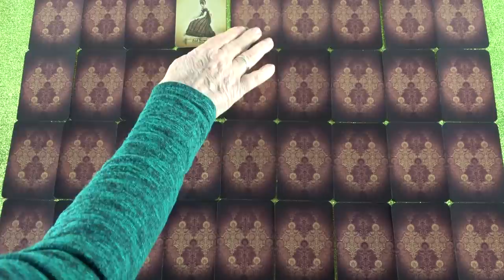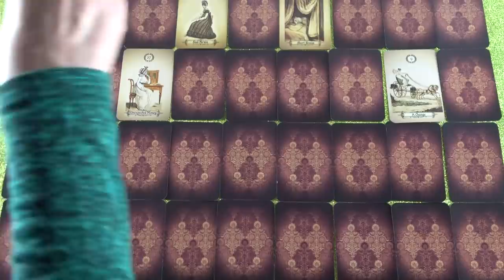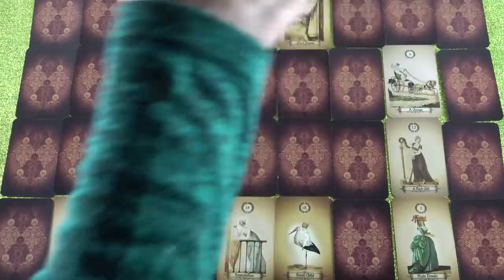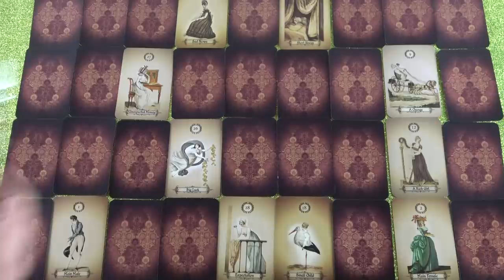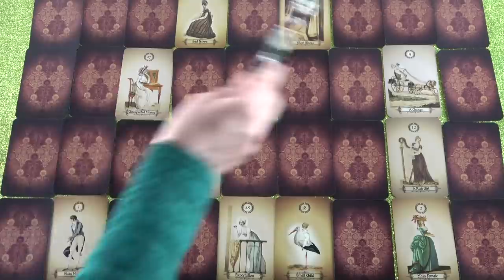Té érzed Őt 💖 INGA Jóslás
Kép: shutterstock/Monika Wisniewska

Telefonos elérhetőségem jóslásra:
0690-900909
750Ft/Perc

Átutalás:
Erste Bank
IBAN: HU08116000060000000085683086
BIC: GIBAHUHBXXX
Tulajdonos: Dendera Susanna Medici

Védikus Csillagjegyek:
Kos: kb. Április 13-tól Május 13-ig
Bika: kb. Május 13-tól Június 14-ig
Ikrek: kb. Június 14-től Július 15-ig
Rák: kb. Július 15-től Augusztus 16-ig
Oroszlán: kb. Augusztus 16-tól Szeptember 16-ig
Szűz: kb. Szeptember 16-tól Október 16-ig
Mérleg: kb. Október 16-tól November 15-ig
Szkorpión: kb. November 15-től Dezember 15-ig
Nyilas: kb. December 15-ől Január 14-ig
Bak: kb. Január 15-től Február 12-ig
Vízöntő: kb. Február 12-től Március 13-ig
Halak: kb. Március 13-tól Április 13-ig